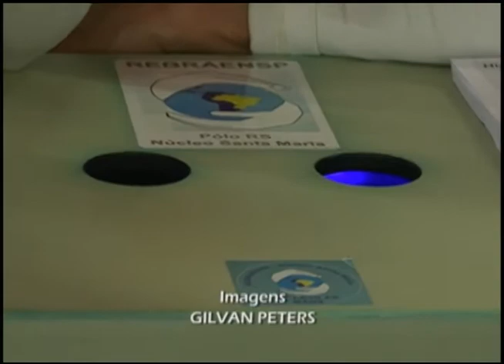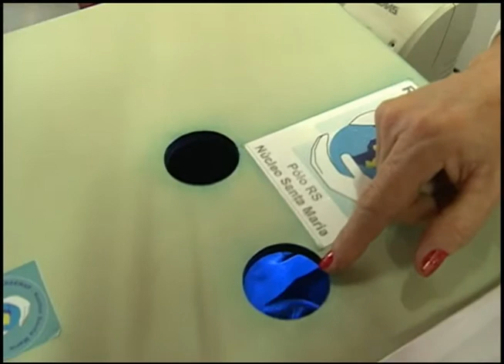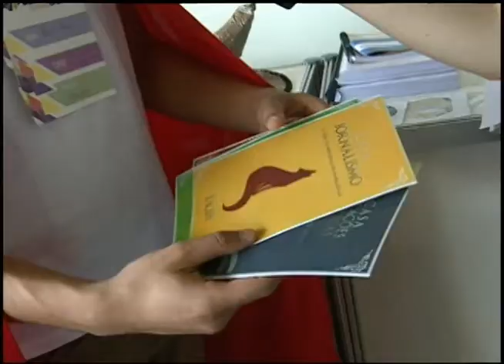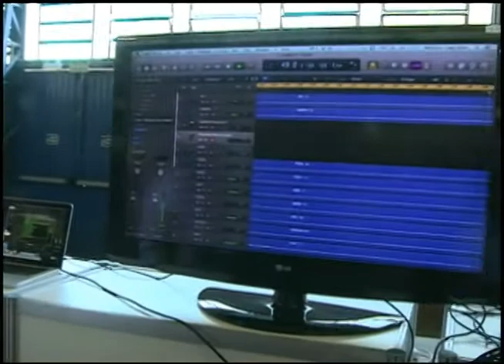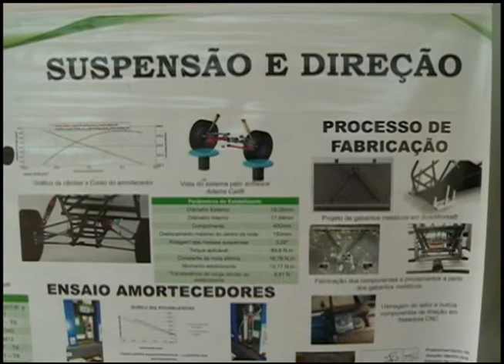Jornal da UFSM - 25.08.2014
O Jornal do dia 25 de agosto é uma edição especial sobre o Descubra UFSM e mostra as principais atividades do evento que aconteceu entre os dias 21 e 23 de agosto no Parque de Exposições do campus.